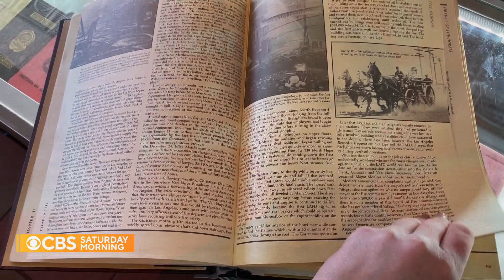First female fire chief to lead the LA Fire Department sworn in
The City of Los Angeles swore in a new fire chief Friday, marking the first time a woman has led the department. Kristin Crowley will lead the nation’s third-largest firefighting force as a push for diversity continues. Joy Benedict takes a look at the history of women firefighters and how Crowley hopes to encourage more to sign up.